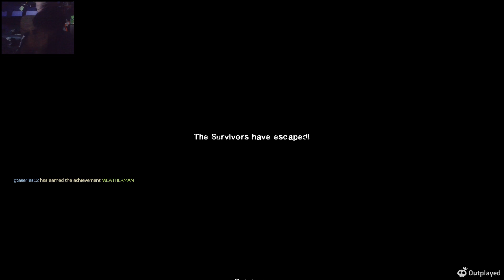Left 4 Dead 2 Part 12 Solo Hard Rain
Jockey piss me off.